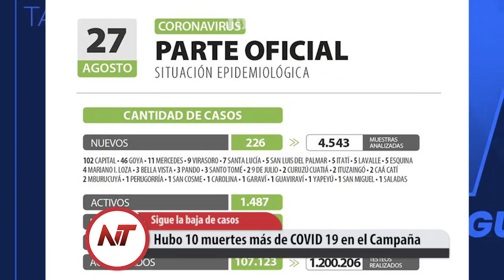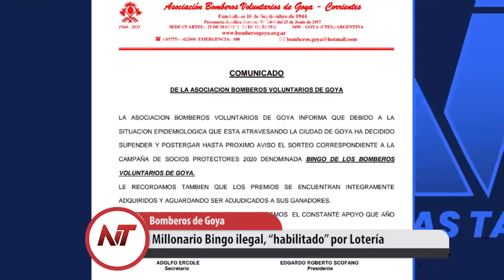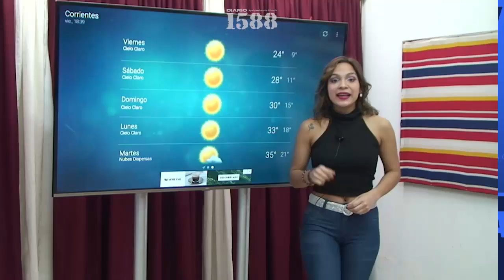Noticias Taragüi 27 de Agosto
- Denunció que la municipalidad le usurpó su campo
- Hubo 10 muertes más de COVID 19 en el Campaña
- Karadagian y aquellos Titanes en el Ring
- ABBA, comunicó su histórico regreso con una gira
- Millonario Bingo ilegal, “habilitado” por Lotería
- Un atentado y la triste cajuela de un patrullero
- Notable descenso de contagios en la Argentina
- Subió el consumo de carne, ahora comemos 50 kilos
- Okupas intentaron usurpas dos terrenos